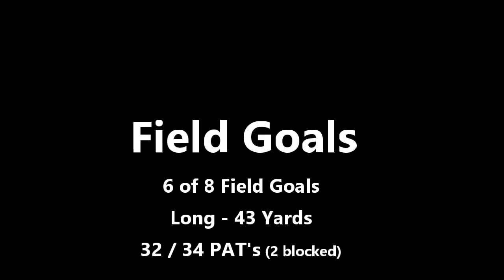John Reyes - 4.5 Star 2022 Kicker/Punter - 43 Yard Game Winning Field Goal ACT -33 GPA 4.0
ACT Score - 33 / GPA 4.0
43 Yard Game Winning Field Goal - Right Hash (Longest in WCAC Conference)
6 for 8 on Field Goals
50 Kicking Points (Most in WCAC Conference)
36 Touch Back Kick-Offs   (Most in WCAC Conference)
11 Punts - Longest 48 yards (in the air) / 4.35 Sec Hang
 Time Scholar-Athlete Award "Great American Rivalries"